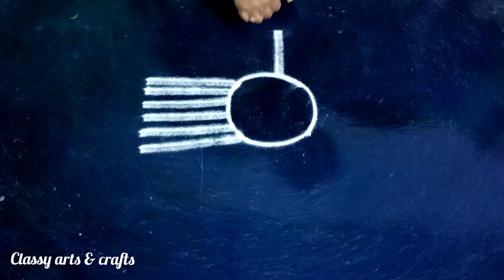Beautiful padi kolam / Friday rangoli design / Festival rangoli